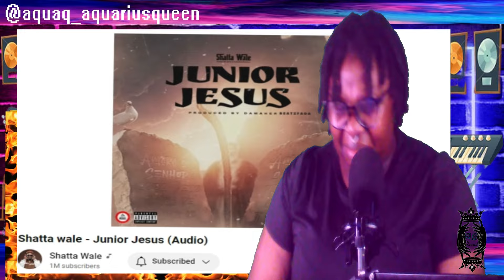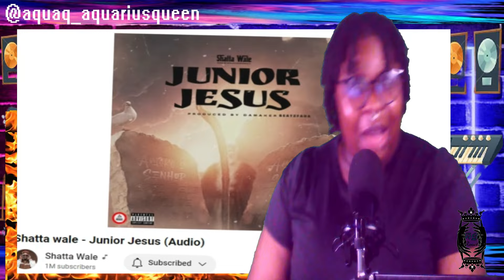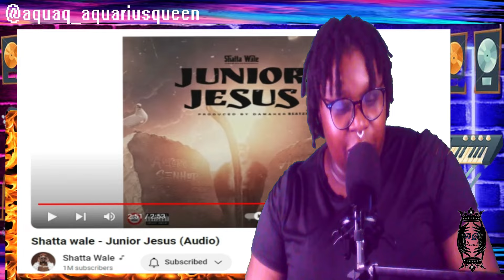Shatta wale - Junior Jesus